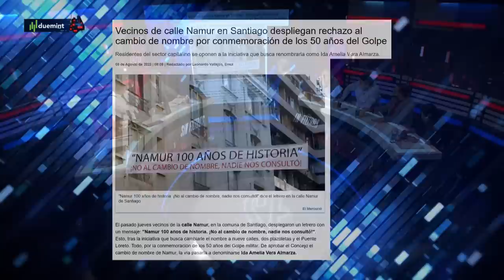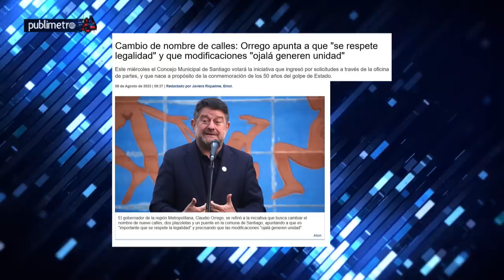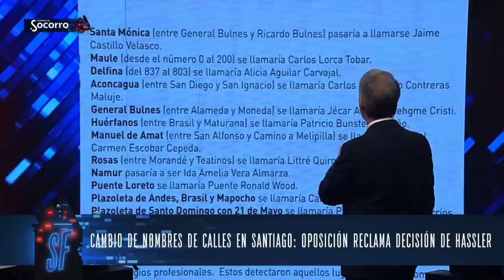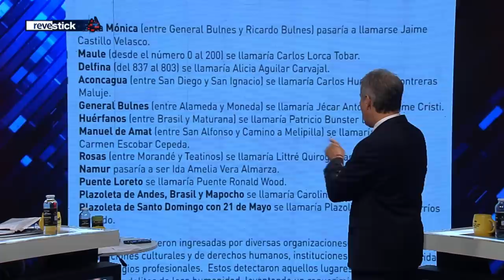ALDO DUQUE BRUTAL CONTRA IRACÍ HASSLER por CAMBIO de NOMBRES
¡Alta tensión! 🔥 En el episodio de hoy los panelistas: Francisco Orrego, Nataly Campusano, Magdalena Merbilháa, Juan Pablo Arriaza, Rodrigo Logan, José Toro Kemp, Aldo Duque y Pablo Maltés analizan y debaten la contingencia. 🇨🇱 Prepárate para un acalorado cruce de ideas.

¿Estás listo/a para un debate con alta tensión? 🥊 Nuestros panelistas desgranan los temas más importantes del día: La alcaldesa de Santiago, Irací Hassler (PC), aborda la controversia de cambio de nombres de calles y lugares en la comuna. Destaca la importancia de la conmemoración a 50 años del golpe de Estado para avanzar hacia un país sin violaciones a los derechos humanos. Un Comité instalado por el Municipio considera propuestas y proyectos culturales en discusión. Hassler responde a críticas opositoras, mencionando el enfoque en la participación ciudadana y la empatía hacia las víctimas. Se muestra satisfecha con el proceso participativo, liderado por organizaciones sociales.